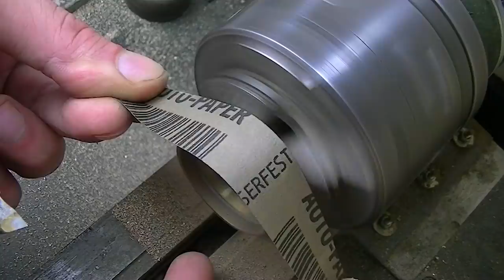ЗАБЫЛ О СПИЧКАХ НАВСЕГДА! ДРУЗЬЯ ПРОСЯТ ПРОДАТЬ ЭТУ САМОДЕЛКУ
Привет, друзья! Сегодня мы изготавливаем очень необычную самоделку - бензиновую зажигалку, которая способна работать без бензина))) Разумеется, это розыгрыш))